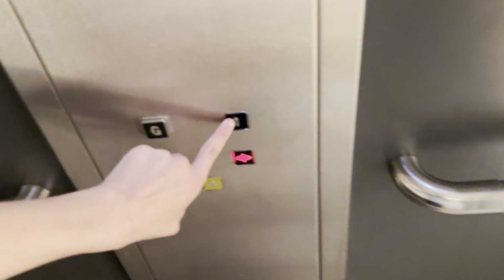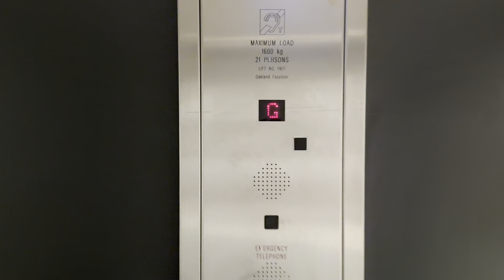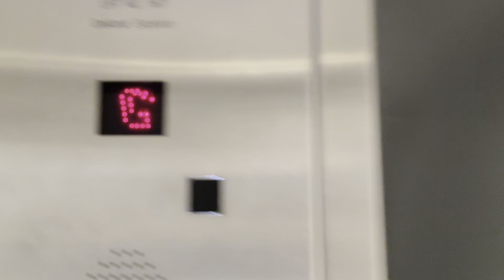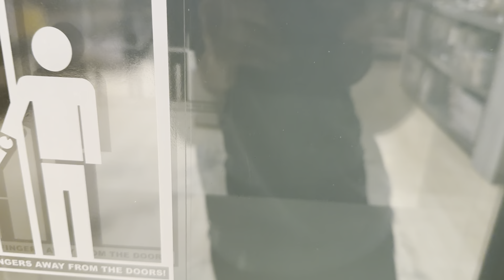Epic 2010 Oakland V Range Hydraulic Lift @ Next Wednesbury